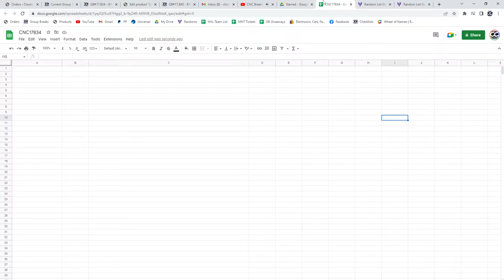Gretzky Auto Hockey Chancer Break - C&C GB #17,834